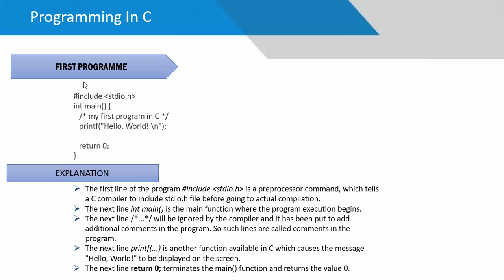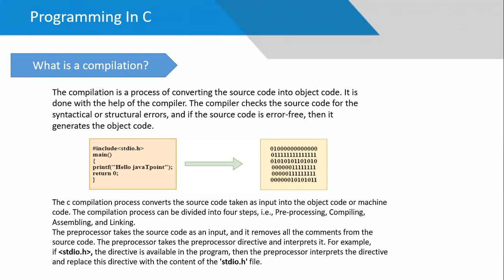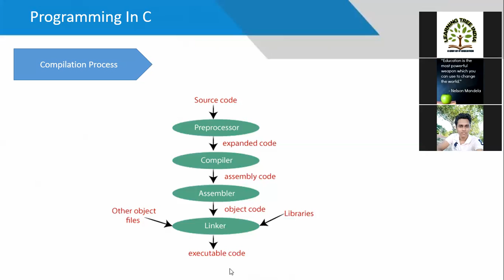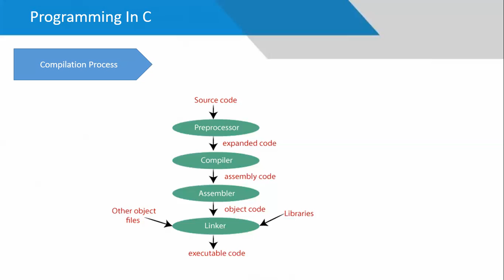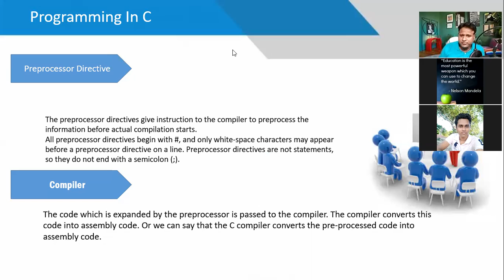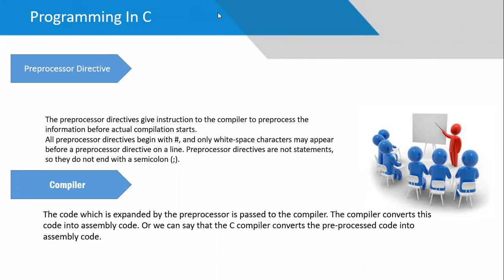C PROGRAMMING EPISODE 26